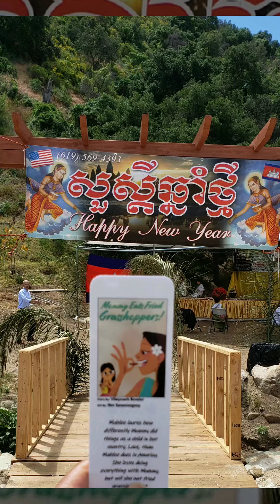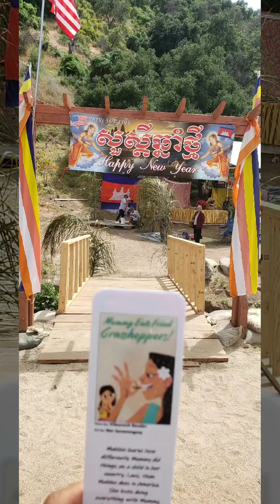Happy Lao, Cambodia, Thai and Burmese New Year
Happy New Year to all my Lao, Cambodia, Thai and Burmese friends. Celebrating New Year at the beautiful Wat Khmar Monastery today. Wishing you all a wonderful year.